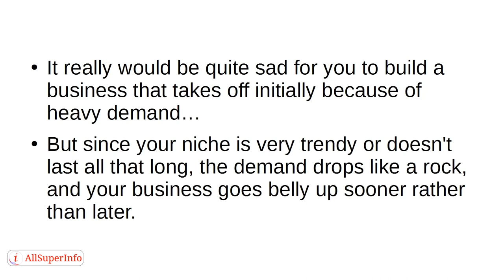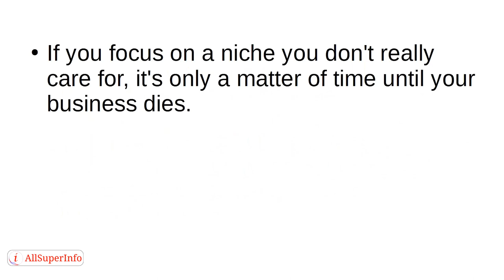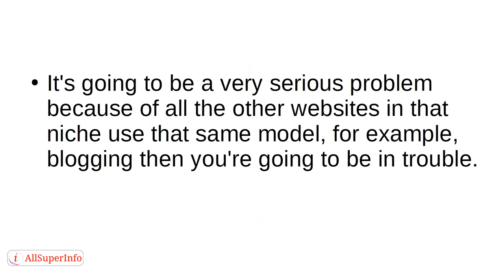Video 4 7 Reasons why you should focus on niche selection